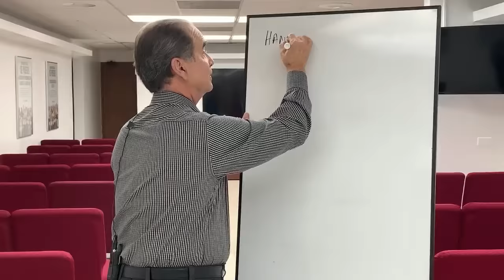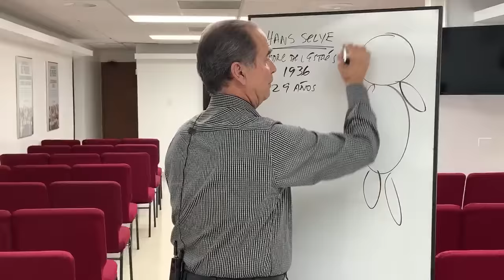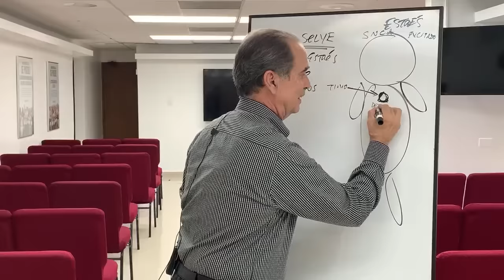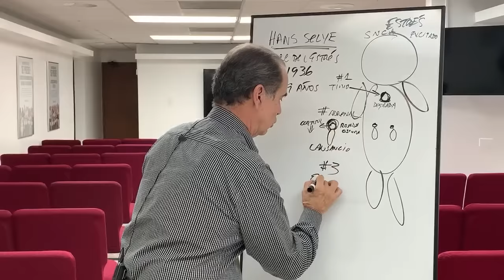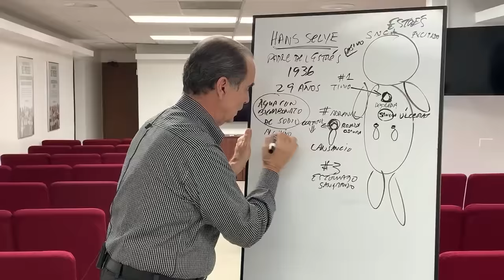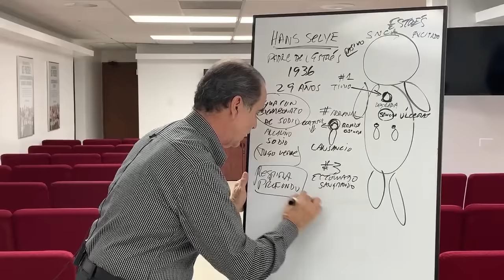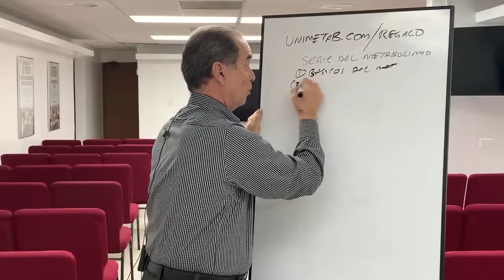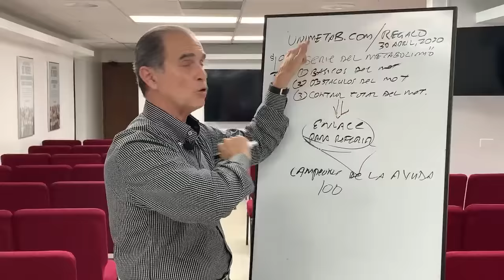3 marcas del estrés en tu cuerpo en VIVO con Frank Suárez